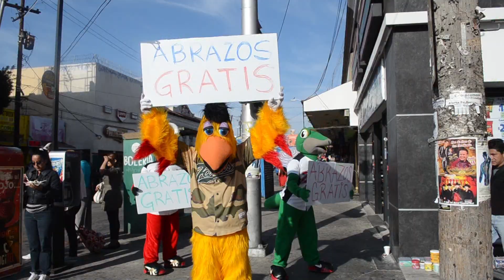ABRAZOS GRATIS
Toro Torin, Pollo Layo y la Aminowana regalando abrazos en el centro de Tijuana